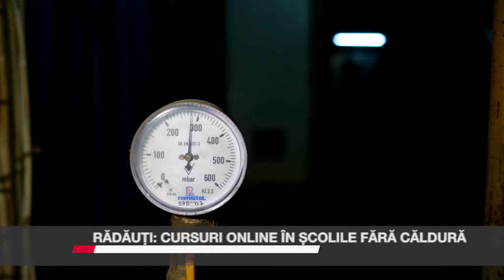Rădăuți: cursuri online în școlile fără căldură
Colegiul „Eudoxiu Hurmuzachi” și Școala „Mihai Eminescu” Rădăuți au trecut la învățământ online, până la reluarea furnizării energiei termice în oraș. Președintele Consiliului Județean Suceava, Gheorghe Flutur, a transmis că a inițiat demersuri pentru deblocarea situației, care afectează peste 4.000 de familii, 13 instituții publice și peste 100 de agenți economici.  Între altele, șeful administrației județene a declarat că atitudinea firmei care a sistat furnizarea gazului în pragul iernii și i-a lăsat în frig pe rădăuțeni este de neînțeles.